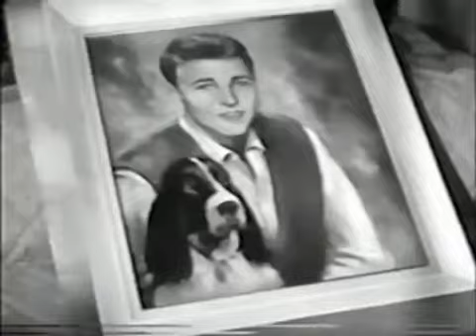The Adventures of Ozzie and Harriet The Boys Portraits, part 2 (Season 9, Series 22)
When a hot chick paints a portrait of Ricky, Ozzie and Harriet worry that elder son David will feel slighted. The Adventures of Ozzie and Harriet is an American .

A pretty college student paints a portrait of Rick, but Ozzie and Harriet are afraid that Dave will become jealous.

Harriet asks Ozzie to check for gift ribbon in the hall closet. When a box of wrapping paper falls on the floor, a small unmarked Christmas present is found and .